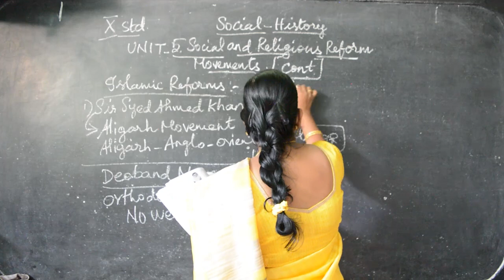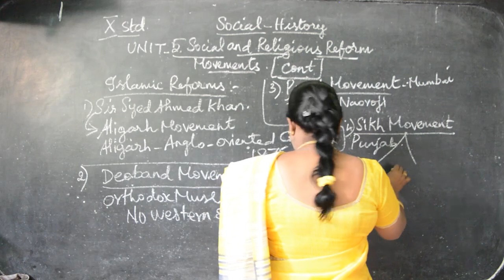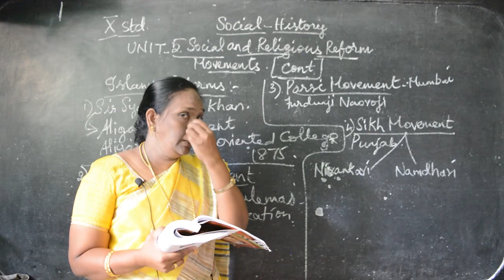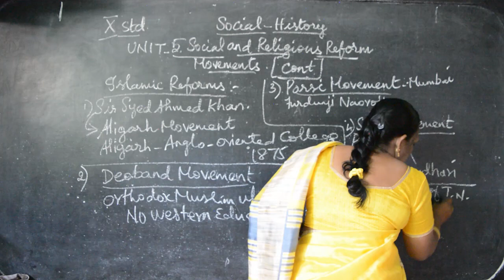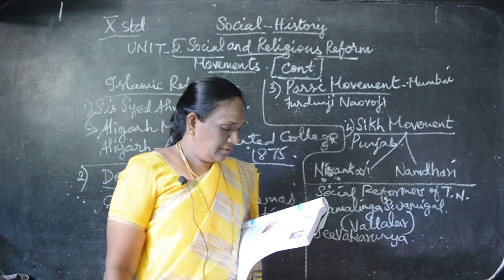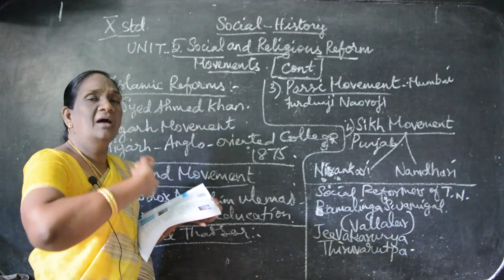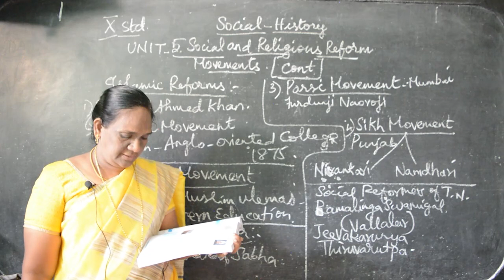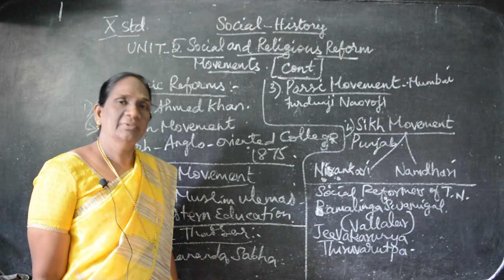X STD - Social 12 - Social and Religious reform movements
Samacheer Kalvi